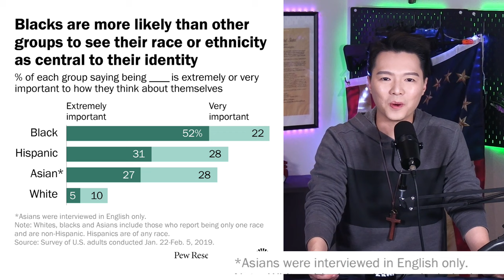美式足球運動員C·J·斯特劳德，錄製節目將榮耀歸給耶穌，卻遭主流媒體刻意剪掉！主流媒體不要你聽到耶穌基督！ 左派不斷嘗試廢除美國文化的根基，如果失去基督信仰，國將不國！ | AI News 愛報導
❤基督徒服裝：
Jesus Fashion